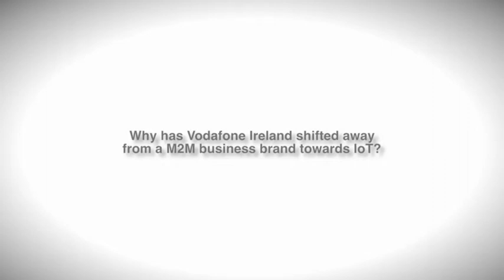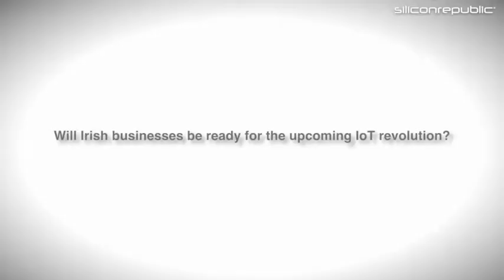Ireland’s IoT future will be an exciting time – Vodafone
Lauren Morris, head of IoT at Vodafone Ireland, discusses the role IoT will have in Ireland in the future, how prepared we are as a whole for the connected revolution and how infrastructural cooperation is key.